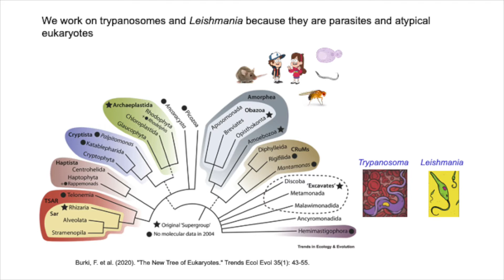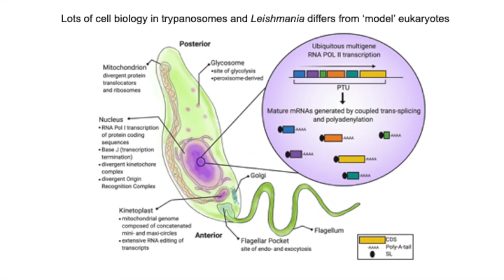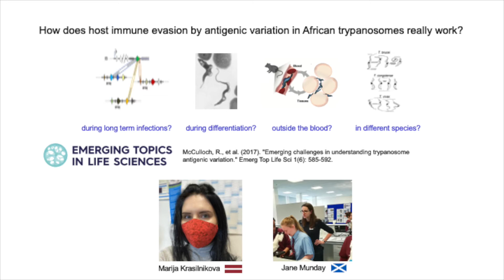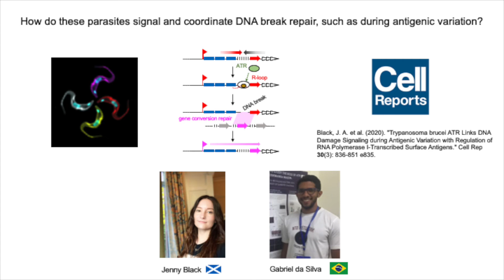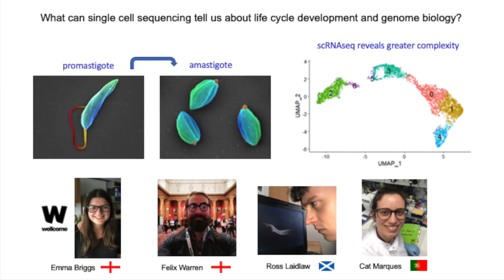Prof Richard McCulloch Lab Rotation Project